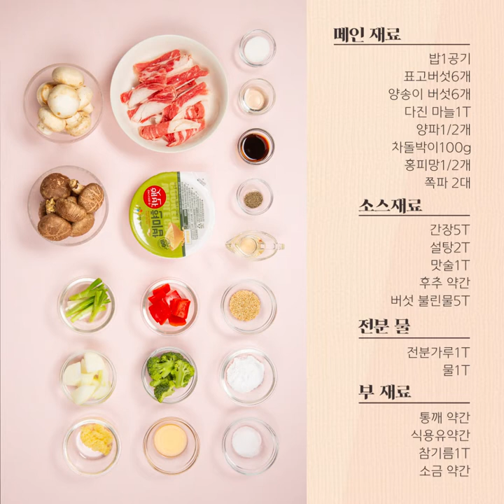| 레시피 영상 | 건버섯덮밥 만들기 | 한그릇 요리 간단하게 뚝딱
직접 말린 표고버섯으로 간단하게 한끼 뚝딱 “건버섯덮밥”
다른 반찬이 필요없는 한그릇밥으로 딱이죠?

[재료]
밥1공기, 표고버섯6개, 양송이 버섯6개, 다진 마늘1T, 양파1/2개, 차돌박이100g, 홍피망1/2개, 쪽파 2대

[소스 재료]
간장5T, 설탕2T, 맛술1T, 후추 약간, 버섯 불린물5T

[전분 물 재료]
전분가루1T, 물1T

[부 재료]
통깨 약간, 식용유약간, 참기름1T, 소금 약간

[함께 만들어 봐요]
STEP1. 표고버섯과 양송이 버섯을 리큅 식품건조기 IR D5 태양광모드에 약 5-7시간 완전 건조시킵니다 (버섯의 수분량과 크기에 따라 건조시간이 상이할 수 있습니다)

STEP2. 미지근한 물500ml에 설탕1T을 넣고 30분 이상 버섯들이 부드러워 질 때 까지 불려주세요 (물은 소스를 만들 때 필요하므로 버리지 않고 따로 보관해주세요)

STEP3. 리큅 듀얼에어프라이어를 예열하여 차돌박이에 소금,후추를 뿌려 구워주세요

STEP4. 구운 후 팬에 남은 차돌박이 기름과 식용유 약간을 넣고 불린버섯, 다진마늘, 쪽파, 양파, 홍피망을 넣고 섞어 듀얼에어프라이어 2단에서 2분간 볶아줍니다

STEP5. 버섯 불린물 4T에 설탕, 후추, 간장, 맛술을 넣고 소스를 만들어주세요

STEP6. 볶은 재료에 소스를 넣고 2분간 가열한 뒤 전분물을 넣어 한소끔 더 가열해주세요 (전분물은 금방 응고가 되니 신속히 섞어주세요) 참기름,통깨를 첨가해 버섯볶음을 완성한다 (기호에 따라 소금으로 추가 간을 한다)

STEP7. 밥에 차돌박이, 버섯 볶음을 올려 완성!